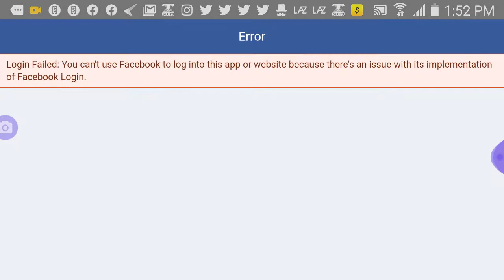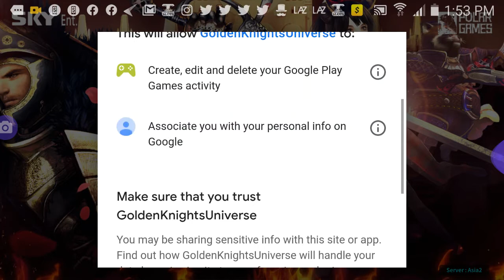Golden knights universe